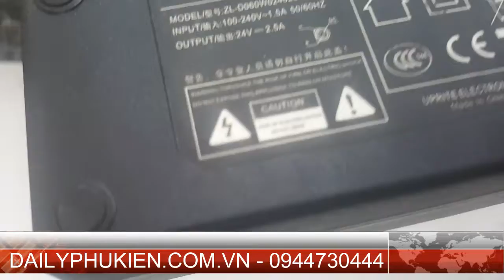Adapter Epson M159A | Nguồn Epson M159A | Adapter máy in Epson M159A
Adapter Epson M159A | Nguồn Epson M159A | Adapter máy in Epson M159A | Nguỗn máy in epson M159